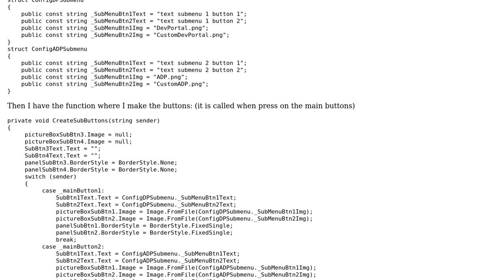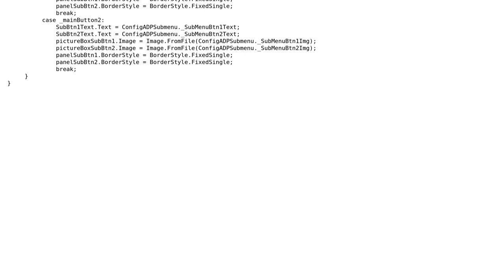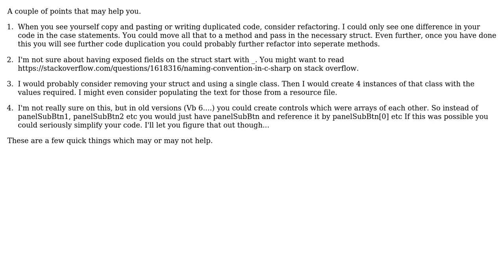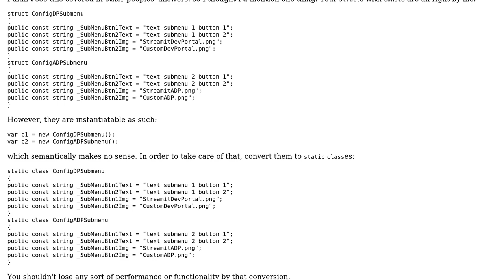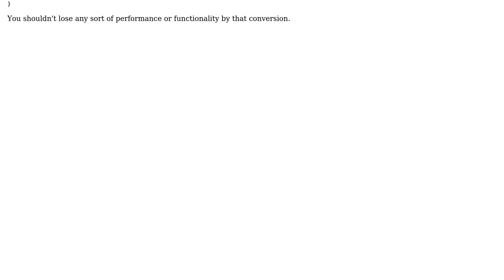Creating submenus with buttons (3 Solutions!!)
Creating submenus with buttons

With thanks & praise to God, and with thanks to the many people who have made this project possible! | Content (except music & images) licensed under CC BY-SA | Music | Images & others | With thanks to user Jesse C. Slicer user Jeff Vanzella user dreza user 2pietjuh2 and the Stack Exchange Network Trademarks are property of their respective owners. You are responsible for your own actions.